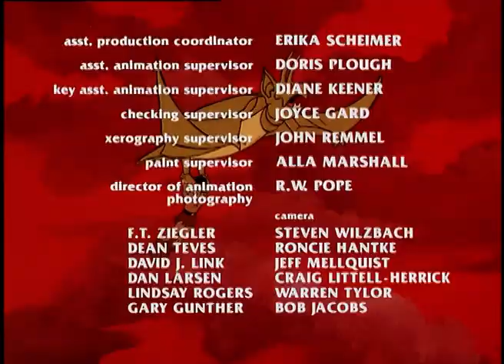City of the Ancient Ones